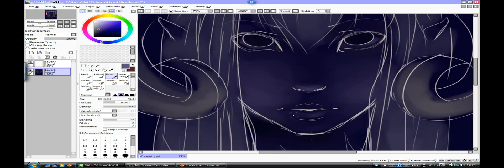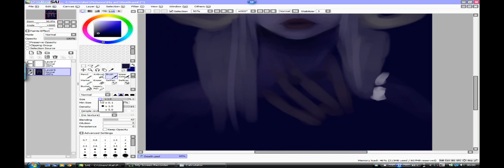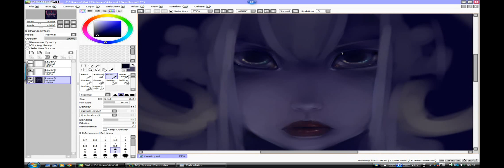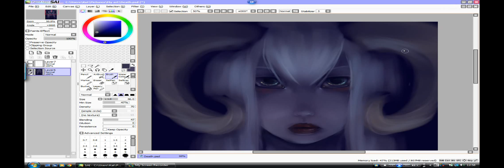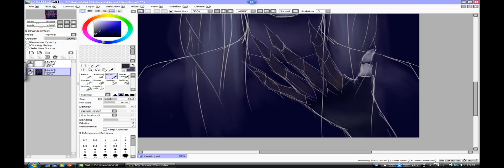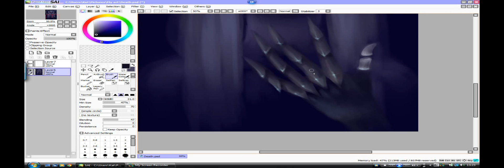Death - A Painting Process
Another ridiculously fast painting process!!! Enjoy

Music Kevin McLeod - Spacial Harvest